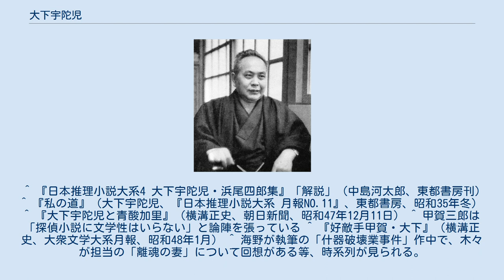大下宇陀児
大下 宇陀児（おおした うだる、1896年11月15日 - 1966年8月11日）は日本の探偵小説作家。
本名、木下龍夫。
別名、XYZ。
 1896年（明治29年）、長野県上伊那郡中箕輪村（現箕輪町）に父・甚五郎、母・やすのもとに生まれる。
旧制松本中学（現長野県松本深志高等学校）、第一高等学校へ進む。
1921年（大正10年）、九州帝国大学（現在の九州大学）工学部応用化学科を卒業。
農商務省臨時窒素研究所に勤務。
同僚の甲賀三郎の探偵小説文壇における活躍に触発されて探偵小説を書き始めた。
 1925年（大正14年）4月、博文館の探偵雑誌『新青年』誌上で、探偵小説『金口の巻煙草』でデビュー。
 探偵小説だけでなくSF小説にも関心を示し、「空中国の大犯罪」や『ニッポン遺跡』といった作品を執筆し、星新一の文壇デビューに一役買った。
 宇陀児と江戸川乱歩は池袋駅を挟んで環状線の内と外に居を構えていた。
愛妻家で知られ、「宇陀児」の筆名は妻・歌の名を借りたものだった。
墓碑には「木下龍夫筆名大下宇陀児ならびにその妻歌ここに眠る」と刻まれている。
 宇陀児は「もっとも影響を受けた外国作品」としては、『何処へ行く』、『じゃん・ばるじゃん』、『厳窟王』を挙げ、「高校の終わりごろにドイルが面白くなり、大学を出るころからルパン物になった」と語っている。
戦前の作家・翻訳家による海外推理小説十傑選考では、宇陀児は第1に『妖女ドレッテ』、第2に『男の顔』、第3に『トレント最後の事件』、第4に『赤毛のレッドメーンズ』を挙げ、以後「ルパン物」、「ルレタビーユ物」、「ヴァンス物」、「ホームズ物」としていて、「本当は『妖女ドレッテ』よりルパンやルレタビーユのほうが面白かった」とも述べている。
のちに「完璧な探偵小説」として挙げたのはカーの『皇帝の嗅ぎ煙草入れ』とクロフツの『クロイドン発十二時三十分』であり、「変格もの」の心理物や倒叙物だった。
 このような嗜好の宇陀児は、探偵小説文壇で「一個の人間像を描く」という「ロマンチック・リアリズム」を提唱し続けた。
これに基づいて昭和12年には『鉄の舌』を執筆。
戦後さらにその実践に努め、昭和23年に連載を始めた『石の下の記録』は、推理小説であるとともに戦後風俗小説ともなっていた。
この作品は木々高太郎から絶賛を受けた一方、江戸川乱歩からは、「探偵的興味を犠牲にした風俗小説では不満である」と批判された。
宇陀児は『虚像』でも人間と事件を有機的に結びつけるべく、風俗小説手法をとり、トリックの手法を捨てている。
宇陀児は「トリック再用論」を唱え、トリックの独創性にこだわらなかったほどだった。
 大正15年、甲賀三郎は「純粋に謎解きの面白さを追求する」という意味で「本格」という言葉を使い始め、この「本格」でない探偵小説はこれも甲賀によって「変格」と呼ばれるようになった。
日本探偵小説の始祖である乱歩は終生「本格探偵小説」を支持したが、大衆の要求はあくまで「変格」にあり、乱歩も不本意ながら「変格派」の代表となるに到った。
そして大下宇陀児もこの「変格派」の探偵小説家の一人だった。
 宇陀児は処女作『金口の巻煙草』を、「会話入りの作文」と評している。
これは宇陀児の一高時代の事実譚に基づいたもので、当時の高校生の生活を写し出すことを主眼にしたといい、「加えてちょっとした犯罪と、ほんのちょっとした結末の意外性があったため、それは探偵小説とされ、私は探偵作家というレッテルをおされた」と語っている。
 以後、宇陀児は「変格派」の探偵小説家と称されるが、「本格」志向でなかったことについて、「いわゆる探偵小説での最重要な素材を、私はそれほど重視しなかった」といい、「このことは探偵小説の本流に対しての不逞であったろう」と振り返っている。
続いて「不逞なるが故に、探偵小説本流家の一部からは、常に反感を持たれ、時には迫害すらあった」としているが、これは昭和6年に始まる、甲賀三郎との「本格」と「変格」の是非を問う大論争を指している。
 これに対し宇陀児は「私の道を歩くよりほかはなかった。その道が、私にいちばん歩き甲斐のある道だったからである」とし、力を入れて書いたものは「人間の嬉しさや悲しさ」だとしている。
宇陀児は「語りたくなり、叫びたくなり、訴えたくなる」が、書けという要求はそんなものについてで...